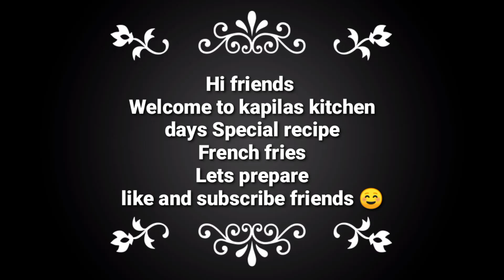Home made perfect french fries || Crispy French fries recipe 😋😋